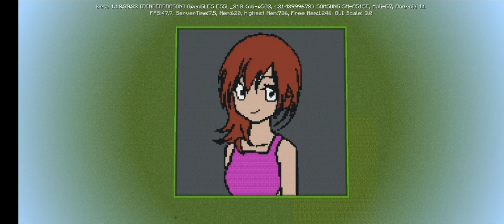minecraft pixel art time lapse